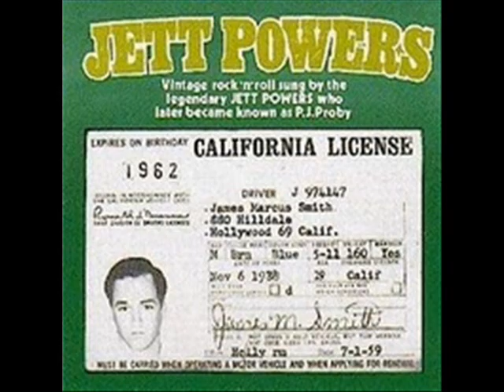PJ Proby ~ Hold Me ~ (1964)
P.J. Proby (born James Marcus Smith, November 6, 1938, Houston, Texas, United States) is a singer, songwriter, and actor who has portrayed Elvis Presley and Roy Orbison in musical theater productions as well as enjoying a successful recording career in his own right.

The stage name P.J. Proby was suggested to him by his friend Sharon Sheeley[1] who had had a boyfriend of the same name at high school. In 2008, Proby celebrated his 70th birthday and EMI released the Best Of The EMI Years 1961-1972.

Proby was educated at San Marcos Military Academy, Culver Naval Academy and Western Military Academy. After graduation he moved to California to become a motion picture actor and recording artist. Given the stage name Jett Powers by top Hollywood agents Gabey, Lutz, Heller and Loeb,[2] he took acting and singing lessons, and appeared in movies with small roles. Two singles "Go, Girl, Go", and "Loud Perfume", were released on an independent label. Proby was brought by Sharon Sheeley to audition at Liberty Records in 1961 and he recorded a number of unsuccessful singles for the label. In 1962 he began writing songs and recording demos for artists such as Elvis Presley and Bobby Vee.

In the early 1990s Proby was offered a recording contract by John G. Sutton from the Preston based, J'Ace Records. This led to the release of a single "Stage of Fools", and an album entitled, Thanks. It was distributed internationally by BMG.

Granada TV featured Proby in a documentary around this time. Subsequently, Proby suffered a heart attack whilst on holiday in Florida in 1992 which curtailed his activities until the following year. Then he reappeared on stage in the biographical musical Good Rockin Tonight, followed by playing himself in Only The Lonely. A year later Proby returned to a new production of Elvis - The Musical, and released the album Legend.[9] The album featured songwriting and production contributions from Marc Almond, and Neal X from Sigue Sigue Sputnik. A resulting single, "Yesterday Has Gone", a duet with Almond, reached number 58 on the UK Singles Chart at the end of 1996.

In 1997, Proby toured with The Who in the United States and in Europe, performing as 'The Godfather' in the road production of Quadrophenia. After Quadrophenia, Proby continued singing by doing performances in UK, Sweden, Denmark and Germany. In addition, he had been touring in 'Sixties Gold', another revival series of shows, for some years. In August 2004, he also toured in Australia. From February until May 2006, Proby was touring with the 'Solid Silver Sixties Show 2006' - and went through five tour managers - throughout much of the UK, which ended at the London Palladium.

In 2002, Van Morrison recorded a song for his album Down the Road entitled "Whatever Happened to P.J. Proby?"

In November 2008, Proby celebrated his 70th birthday. To commemorate the year, EMI released a 25-track retrospective, Best Of The EMI Years 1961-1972. This featured A-side and B-side of his singles, eight rarities that debuted on the CD format, and two previously unreleased recordings (which were Les Reed and Barry Mason's "Delilah"; and Jim Ford's "I'm Ahead If I Can Quit While I'm Behind"). Reed wrote the song "Delilah" for Proby's 1968 studio album Believe It Or Not, but it was omitted from the finished release and instead became a hit single for Tom Jones. Also around this time, Proby wrote and recorded a Christmas single entitled "The Bells Of Christmas Day" along with local guitarist and producer, Andy Crump. (Wikipedia)